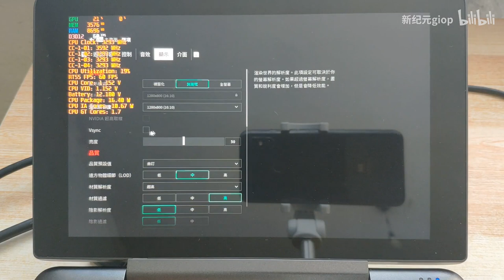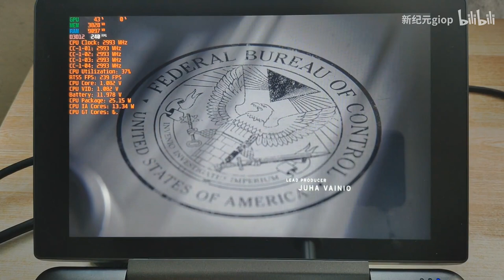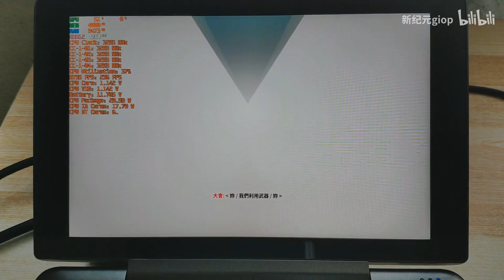HD 800P GPD WIN MAX High medium Control 30FPS with 25W TDP